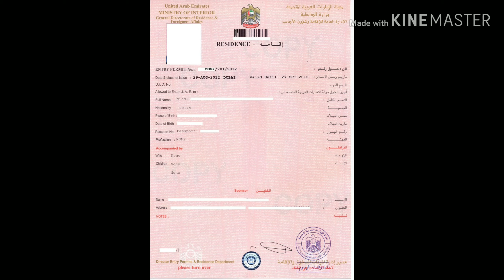Tamil UAE NEWS: UAE visit visa/Tourist visa extension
uaetamilnews uaevisarenewal residencyvisarenewal uaeresidencyvisarenewal uaevisarenewal without medicalcheckup